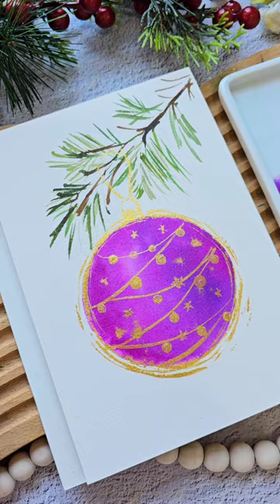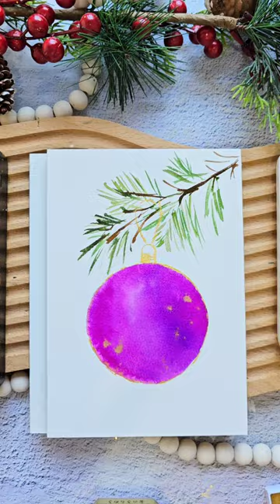Watercolor Purple Christmas Bauble for Holiday Card / Day 6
NEW SKILLSHARE CLASS
Holiday Watercolor: Create Christmas Cards with Everyday Objects

Supplies Used in This Video:
Kuretake Gold Mica
Dr Ph Martin Set A
Black Velvet Brush
Baohong Academy

AMAZON LINKS
Favorite Books
Flower Color Guide Book
Flower Color Theory Book

Paints
Shinhan PWC
Qor Watercolor Tin
Holbein White Gouache

Brush
Black Velvet Brush

🔹️FILMING EQUIPMENT🔹️
Canvas Lamp

Rode Mic
Samsung s23 Ultra
Canon M50